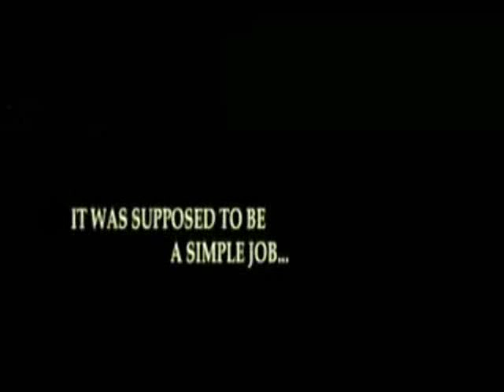The Crypt ( Movie Trailer)